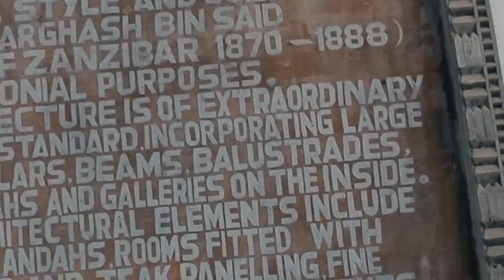VLOG - Zanzibar Adventure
Lonia and Linus arrived on Sansibar at the KiteWorldWide Lodge and went straight for their first kite session!

It's considered one of the best places to learn kitesurfing and it's just magical with it's blue water and white sand.

ARTIST: N/A
TITEL: The Ocean
LINK: N/A

If a purchase is made by using this link we get provided with commission. It doesn’t add any additional costs for the customer. The customer can of course buy his stuff where ever he wants!